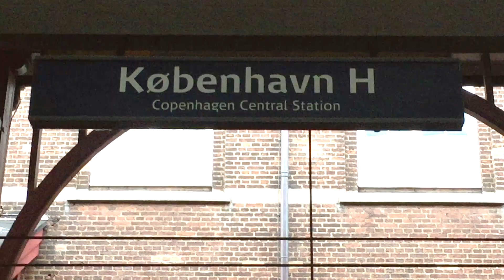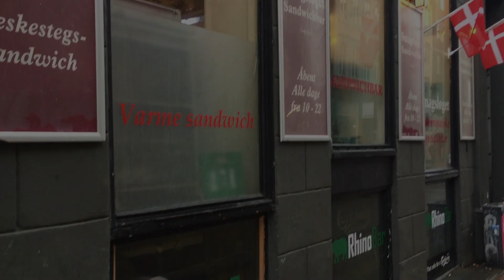XENIA 捷克交換日記 🇨🇿— 哥本哈根之旅 🇩🇰 Copenhagen Trip 🧜‍♀️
『 哥本哈根之旅 🇩🇰』

G3 來到哥本哈根！

" Copenhagen Trip 🇩🇰”

G3 girls were in Copenhagen!